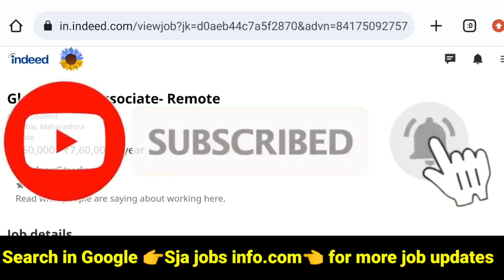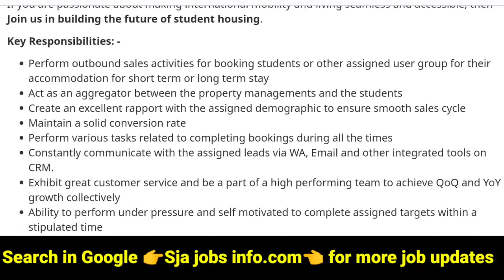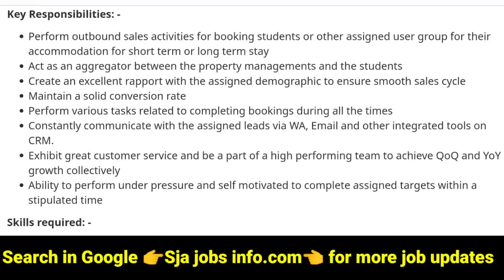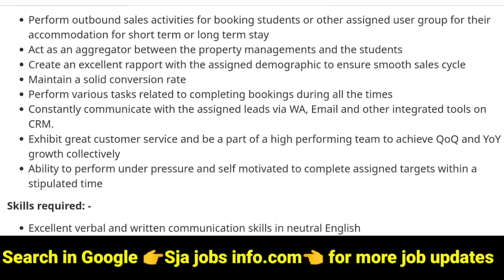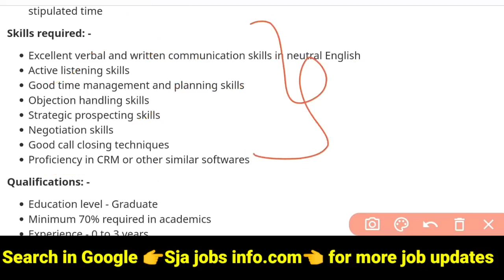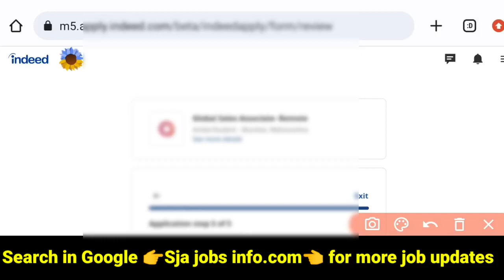🔥Permanent Work from home jobs in Telugu || Amberstudent Recruitment 2022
🔥Permanent Work from home jobs in Telugu || Amberstudent Recruitment 2022 || ‎@Sja jobs info .